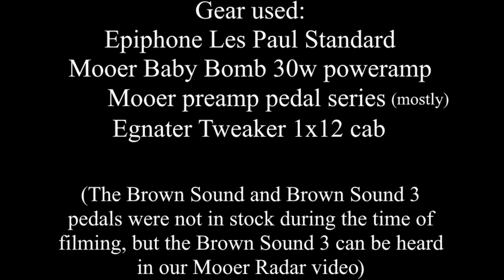MOOER Micro Preamp Pedal Series Demo | The Guitar Man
With our longest demo blowout yet, we take a complete dive into MOOER's killer line of Micro Preamps, tons of tone in every pedal that won't break the bank!

(All EQ and most of the gain is set at noon for a balanced sound)

Timeline:

0:22 001 Gas Station (based on a Diezel Hagen)
2:12 002 UK Gold 900 (based on a Marshall JCM 900)
4:14 003 Power Zone (based on a Koch Powertone)
6:04 004 Day Tripper (based on a Vox AC30)
7:50 006 US Classic Deluxe (based on a Fender Blues Deluxe)
9:57 007 Regal Tone (based on a Toneking Falcon)
11:54 008 Cali-MK 3 (based on a Mesa Boogie Mark III)
14:08 009 Blacknight (based on a Engl Blackmore)
16:27 010 Two Stone (Based on a Two Rock Coral)
18:26 011 Cali-Dual (based on a Mesa Boogie Dual Rectifier)
20:46 012 US Gold 100 (based on a Friedman Brown eye 100)
22:37 013 Matchbox (based on a Matchless C30)
24:34 014 Taxidea Taxus (based on a Suhr Badger)

Our eBay store: